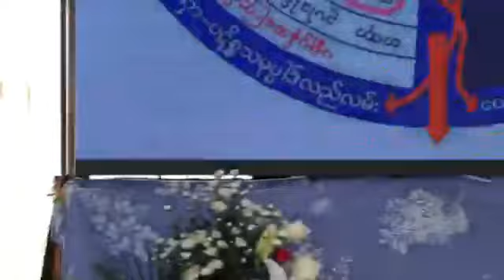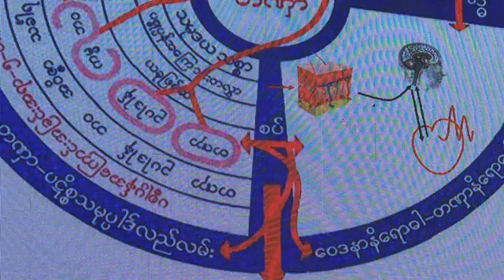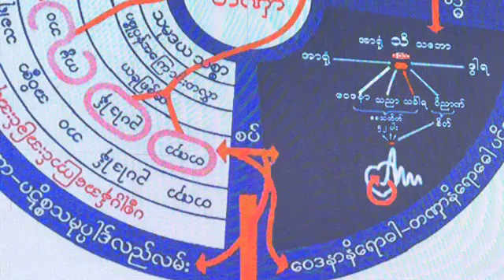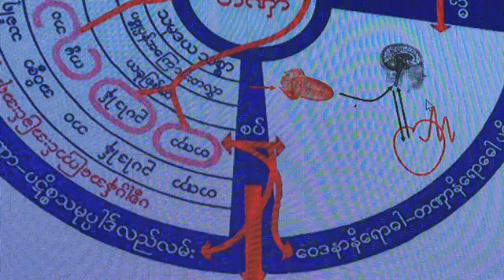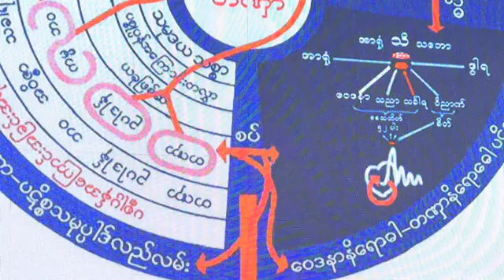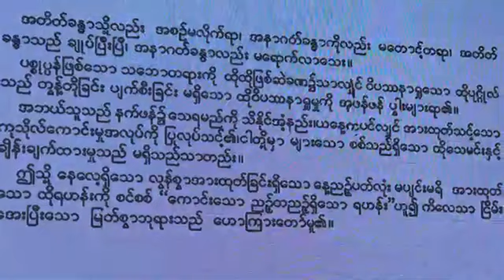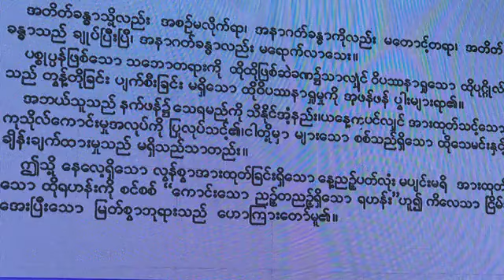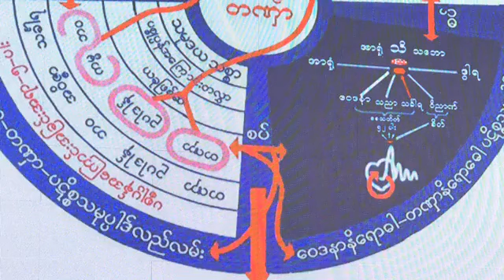၁၂။ သစ္တပင္ေတာင္ကုန္း တရားစခန္းပြဲ တရားေတာ္ ပိုင္းေလာ့ဆရာေတာ္ႀကီး 20181005A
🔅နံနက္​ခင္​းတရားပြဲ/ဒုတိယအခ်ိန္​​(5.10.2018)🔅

မႏၲ​ေလးတိုင္​း​ေဒသႀကီး၊ျပင္​ဦးလြင္​ၿမိဳ႕၊သိမ္​အင္​း​ေက်း႐ြာ၊မဟာ​ေအာင္​ကံထူးဘုရားႀကီးအနီး​ေတာင္​ကုန္​း၊သစ္​တပင္​​ေတာင္​ကုန္​း​၌က်င္​းပျပဳလုပ္​အပ္​​ေသာ ပိုင္​း​ေလာ့ဆရာ​ေတာ္​ႀကီး၏(၅)ရက္​တရားစခန္​း စတုတၳ​ေန႔၏နံနက္​ခင္​းတရားပြဲအစီစဥ္​ျဖစ္​ပါသည္​။
ထပ္ဆင့္ ဓမၼဒါနျပဳပါသည္။

ထပ္ဆင့္ ဓမၼဒါနျပဳပါသည္။